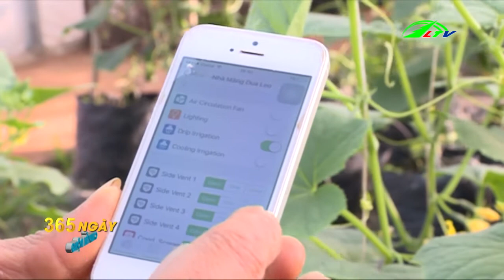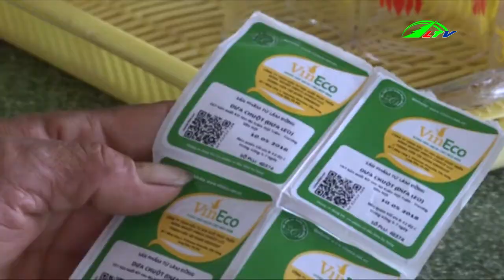Phát triển cây đặc sản gắn với thương hiệu " Đà Lạt kết tinh kỳ diệu từ đất lành" | 365 Lâm Đồng TV